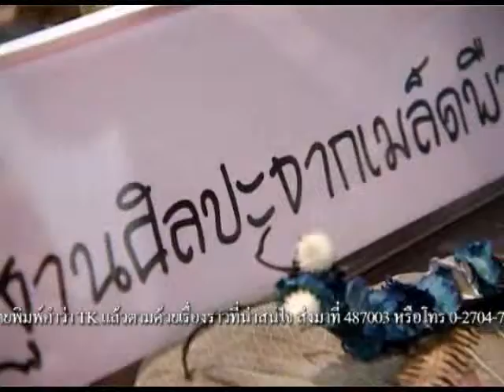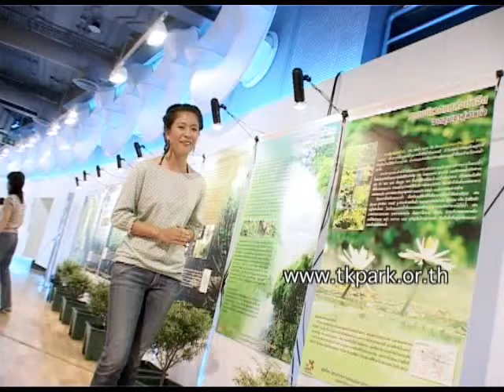รายการ TK Teen เทป 27 ช่วงที่ 3